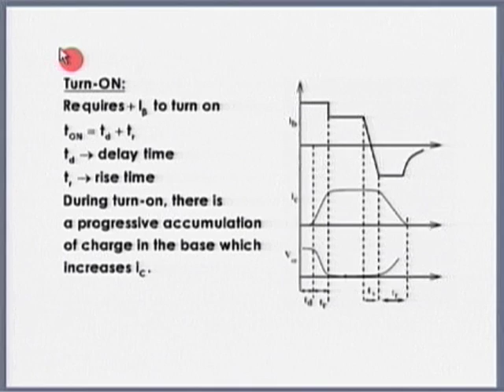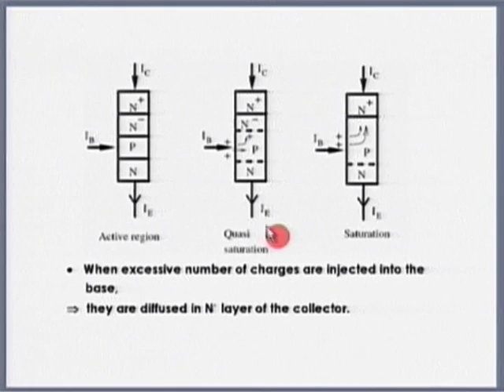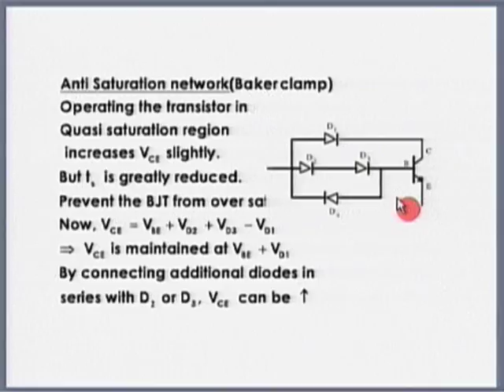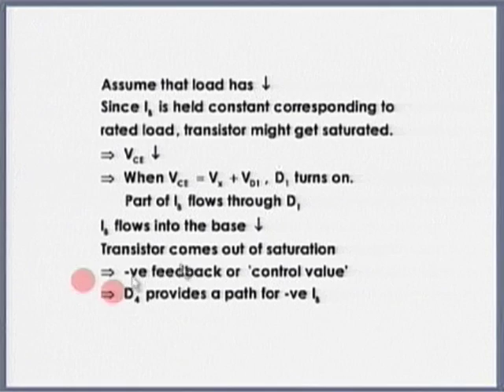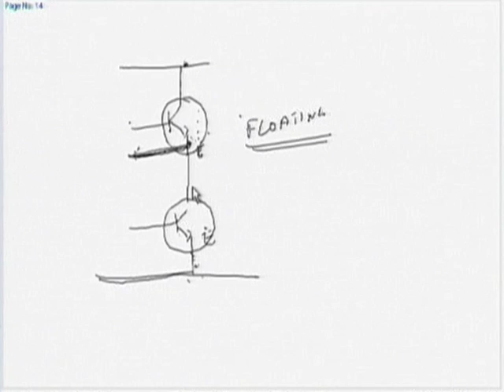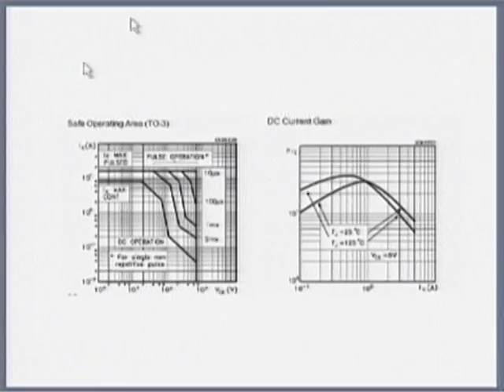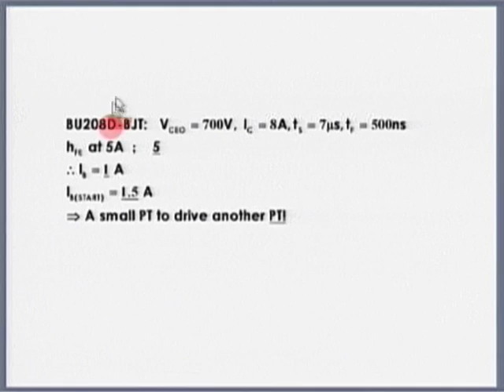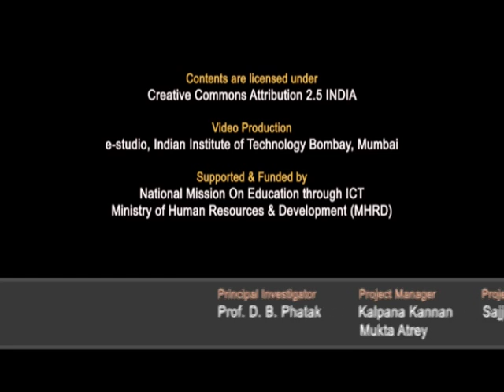SPV M L20B Power Processing & Conversion of Solar Energy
This is part B of 20th session of Solar Photovoltaics Workshop arranged for Teachers. It was delivered by Prof. B. G. Fernandes from IIT Bombay.

In this session he continued his previous session on Power Processing & Conversion of Solar Energy, he also interacted with remote center participants and answered their queries and comments.